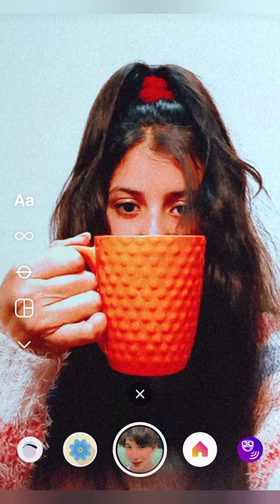5 Easy Poses idea with Coffee Mug | Vanshita singh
Hii, I'm Vanshita singh.
In this video I will share 5 poses with Coffee mug.